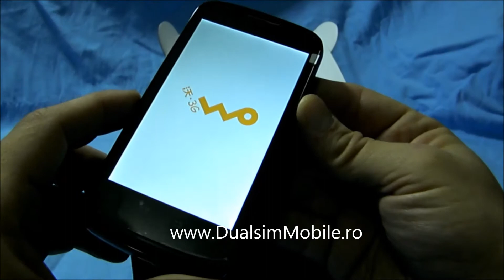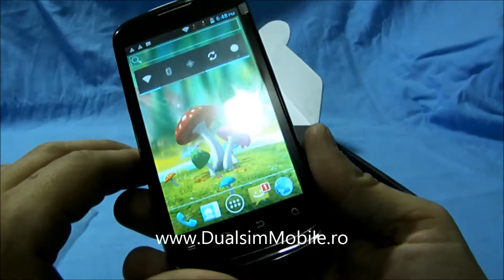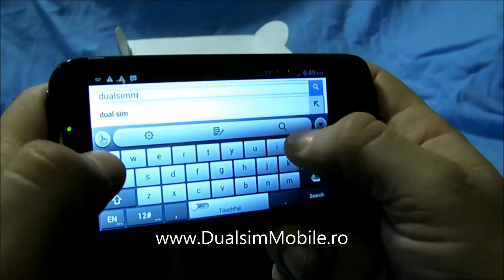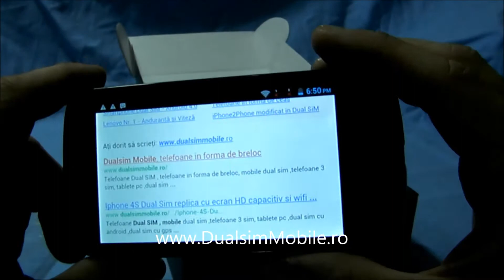ZTE V889M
Zte V889M -Zona1.ro